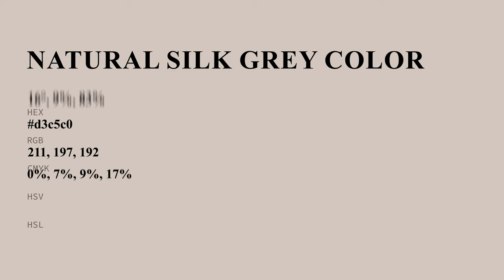Natural Silk Grey color d3c5c0 hex color - Grey color - Cool color d3c5c0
What color is Natural Silk Grey ? d3c5c0 hex color - Grey color - Cool color d3c5c0

Hex d3c5c0 Color Code is also known as Natural Silk Grey color.